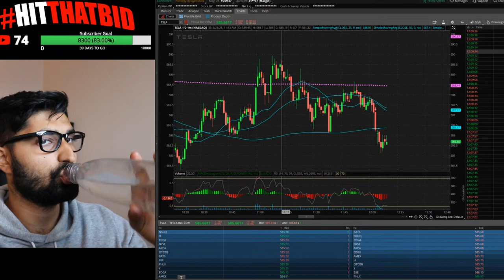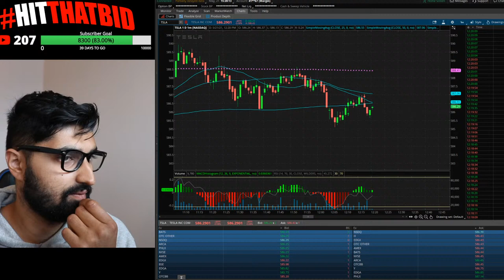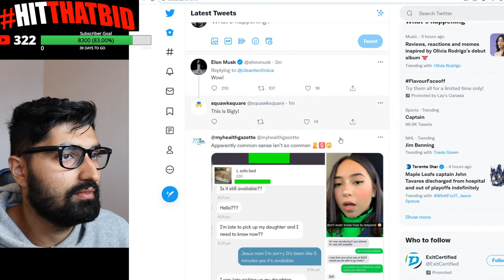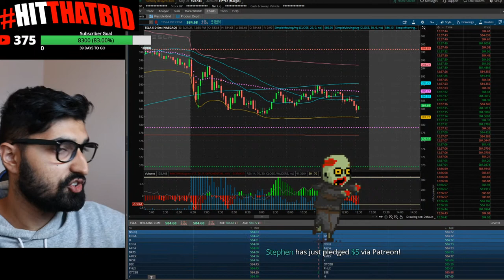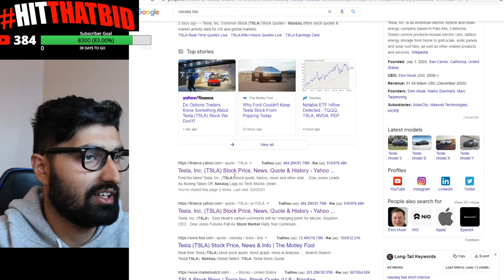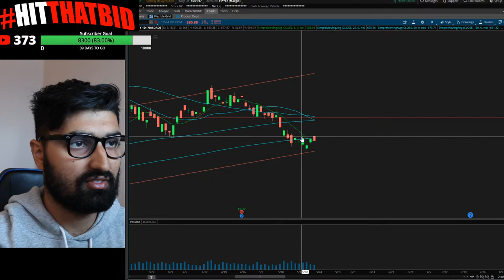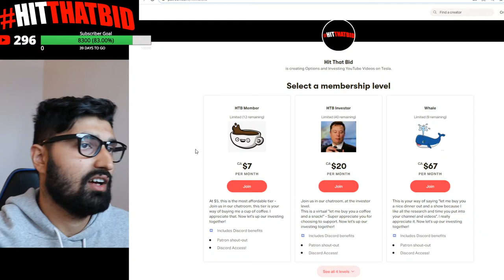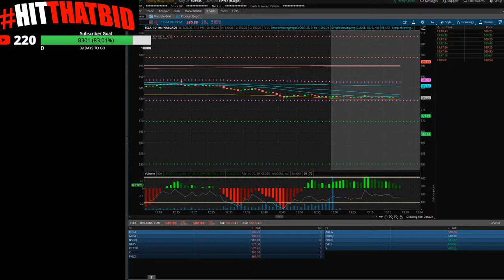Tesla Stock Power Hour Watch Party | Stock Market Watch + BTC, ETH & ADA Crypto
Going To Be Shopping On Amazon Anyways? Use Any Link To Support Us ↓
Yeti Microphone
Canon T7I Camera Pack

Let's watch Tesla and the stock market during power hour!